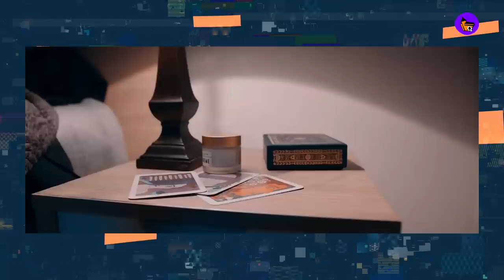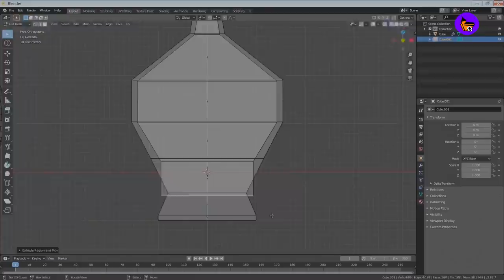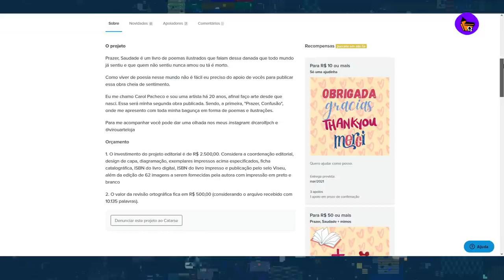CDQ NEWS | NOVO CAPITÃO AMÉRICA DAS HQS É GAY E PROTETOR DOS DESABRIGADOS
CDQ NEWS.

Apresentador: Lucas Criscuollo
Curadoria: Cleber Santos
Edição: Igor Clementino
Filmagens: Igor Clementino

Snyder Cut saiu, aleluia!

Novo Capitão América das HQs é gay e protetor dos desabrigados

Curta de terror de Animal Crossing será transformado em longa-metragem

Demon Slayer e JoJo’s Bizarre Adventure chegam na Netflix em abril

Quarta temporada de Irmão do Jorel estreia em abril